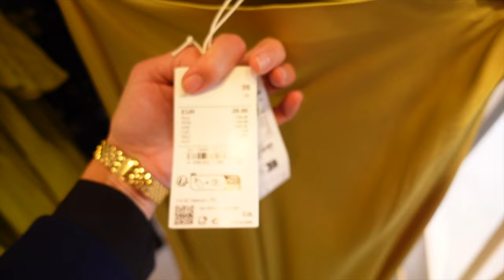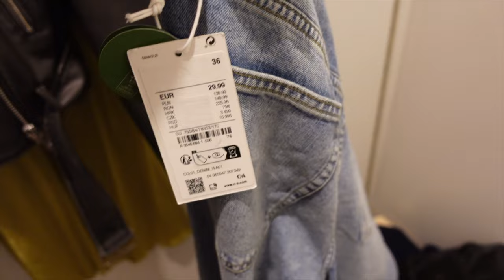C&A SHOPLOG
Hoi! Leuk dat je kijkt naar mijn nieuwe vlog!

Heb jij je al (gratis) geabonneerd? Ik post hier iedere maandag een shoplog en op zondag een vlog!